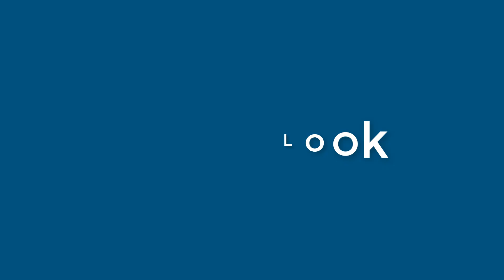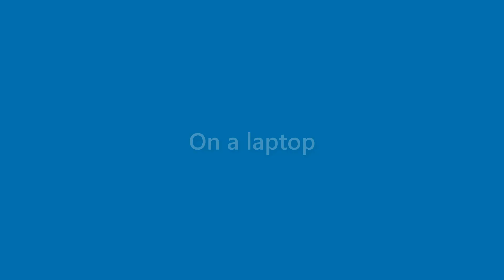Beau Wilcox - appearance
Name Look - Beau Wilcox - appearance. In this video we present "Beau Wilcox" name look and feel in various scenarios.
This video will cover:
How does "Beau Wilcox" look as a personal letterhead?
How does "Beau Wilcox" look on a business card?
How does "Beau Wilcox" look on a computer/laptop screen?
How does "Beau Wilcox" look with different background colors?
How does "Beau Wilcox" look with various fonts?